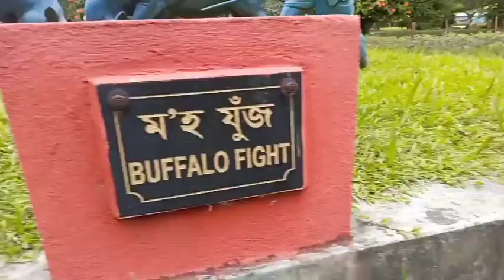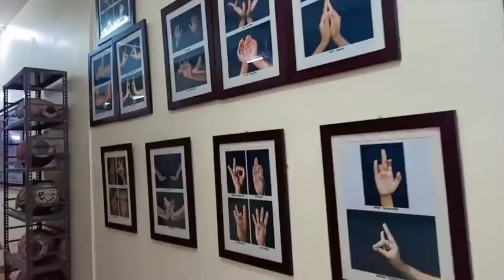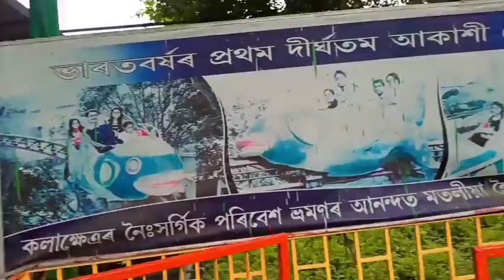भारत के पहला longest Arial Train 🚂 ||‌ 1000 साल पुरानी priter 😯 || wreetom Rag